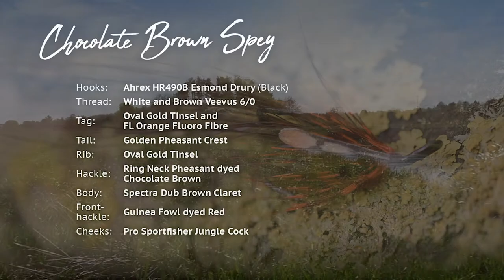Ahrex – Fiery Brown Spey – tied by Micke Lindström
There is something about a spey-hackled salmonfly. Those long fibred hackles, originally from a heron, are so alive under water and gives movement to the fly like few other materials. The Swedish legend show his skills here tying his beautiful Fiery Brown Spey on a Esmond Drury treble hook. In this fly he uses a ring neck pheseant instead of the heron, but the result speaks for it self - a more "living" fly in the water is rare to find - and the salmon love it - give it a try your self.

Hooks: Ahrex HR490B Esmond Drury (Black)
Thread: White and Brown Veevus 6/0
Tag: Oval Gold Tinsel and Fl. Orange Fluoro Fibre
Tail: Golden Pheasant Crest
Rib: Oval Gold Tinsel
Hackle: Ring Neck Pheasant dyed Fiery Brown
Body: Spectra Dub Brown
Fronthackle: Guinea Fowl dyed Fiery Brown
Cheeks: Pro Sportfisher Jungle Cock